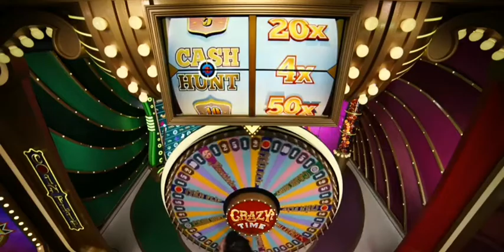2000X CASE HUNT😱🤑 |Bigwin |Crazy time |Live casino |southafrica |Fkofficial | casino game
Crazy Time Live Casino
Gonzo's treasure Hunt
Dream catcher
Lighting Roulette
Mega Boll
Wheel Offortune
Black Jack
Teen Pattie
and moor game i Have
u watch all game please
Fkofficial
Thank you Follow my
Profile 🌹🌹🌹💚💙🧡